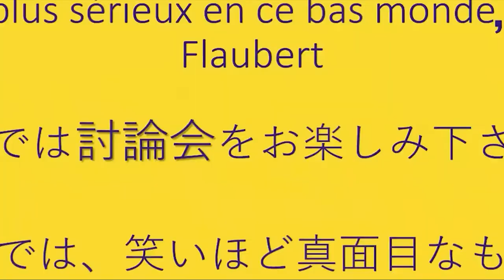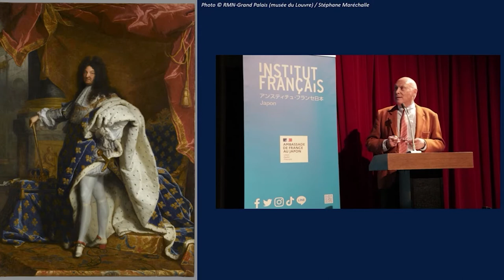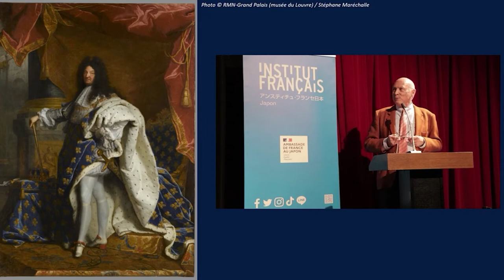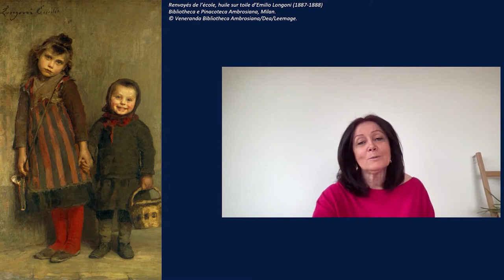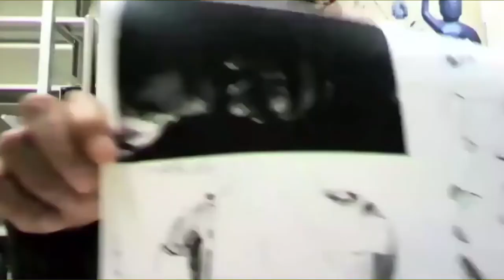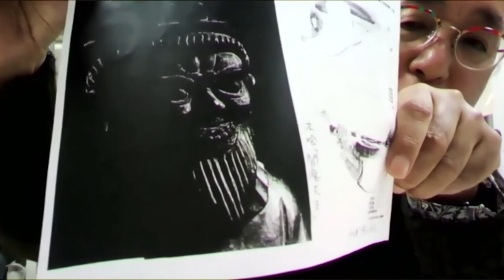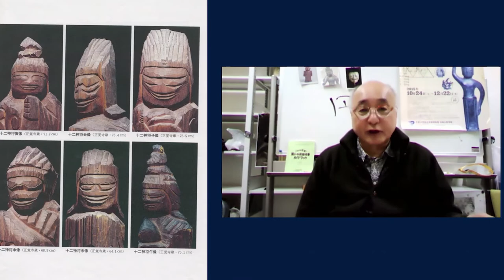思想の夕べ 2021 日仏討論会« 笑うよ ! » Nuit des idées 2021 Débat d’idées franco-japonais « Rire ! »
司会者: 國分功一郎
國分功一郎（こくぶん・こういちろう）1974年生まれ。東京大学大学院総合文化研究科博士課程修了。博士（学術）。東京大学総合文化研究科准教授。主な著書に、The Principles of Deleuzian Philosophy (Edinburgh University Press, 2020)、 『中動態の世界──意志と責任の考古学』（医学書院、2017年、第16回小林秀雄賞受賞）、『民主主義を直感するために』（晶文社、2016年）、『近代政治哲学──自然・主権・行政』（ちくま新書、2015年）、『暇と退屈の倫理学　増補新版』（太田出版、2015年、紀伊國屋じんぶん大賞受賞）、『来るべき民主主義──小平市都道328号線と近代政治哲学の諸問題』（幻冬舎新書、2013年）、『ドゥルーズの哲学原理』（岩波書店、2013年）、『スピノザの方法』（みすず書房、2011年）。訳書にジャック・デリダ『マルクスと息子たち』（岩波書店、2004年）、ジル・ドゥルーズ『カントの批判哲学』（ちくま学芸文庫、2008年）などがある。

登壇者:
マリー・アノ :
リュミエール・リヨン第二大学で心理学の教鞭を執る傍ら、臨床心理学の研究に携わり、臨床心理士、家族セラピストとしても活躍。1956年生まれ。児童社会支援の職務に就いた後、1990年にリヨン第二大学で「児童養護施設への預け入れ行動：世代間連鎖の分析」で博士論文。リヨン第二大学で1999年から2004年まで心理学研究所長、2008から2012年まで同大学副学長を務めた後、同大学心理療法・臨床心理学研究センターの研究員。個人、家族、社会グループにおける脆弱性とレジリエンスの問題に関する著書を執筆、ボリス・シリルニュクとの共著に「レジリエンスー研究から実践へ」などがある。

ピエール・カッス=ノゲス :
1971年チュニスに生まれる。1991年高等師範学校入学、1995年数学教授資格取得。1999年リール第三大学で数理哲学者のジャン・カヴァイエスに関する研究で博士号取得。2001年から2011年までフランス国立科学研究センター研究員。2011年よりパリ第８大学で哲学の教鞭を執る。SubStance誌の共同編集者も務める。科学と想像をつなぐ氏の研究は、科学的発見におけるフィクションの役割について、反対にフィクションがどのように科学を糧として書かれるかに着目する。研究対象というより個人的物語において、哲学で扱われることの稀な主題、失われた時間や海岸などをめぐり、フィクションを使って探索している。

 森下 伸也（もりした・しんや）:
 1952年8月生まれ。鳥取県出身。1976年京都大学文学部哲学科社会学専攻卒業。長崎大学助教授、金城学院大学助教授、ウィーン大学客員研究員を経て現在に至る。研究分野は社会学、ユーモア学。笑いの哲学、笑いの宗教社会学を得意とする。ユーモア学のオールラウンドプレーヤーとして、2010年7月日本笑い学会会長に就任。著書に『もっと笑うためのユーモア学入門』、『ユーモアの社会学』など。元気がない、希望がない、明日が見えない、夢がない。｢日本人｣にそんな形容詞がついてどれくらい経っただろう。大人から子どもまで、なぜこんなにも縮こまってしまっているのか。江戸時代の日本は外国人が驚くほど、おおらかな笑いに溢れる国だったという。森下伸也さんは、関西大学でユーモアや笑いについての教鞭をとり、日本笑い学会会長として笑いの福徳を日本に広める活動も展開している。笑い研究の第一人者である森下さんにお話を伺い、元気な日本再生のヒントを探してみたい。

La Nuit des idées est un évènement international qui a lieu chaque année le dernier jeudi du mois de janvier. Elle réunit des intervenants de tous les horizons – intellectuels, chercheurs, artistes, etc. – et se décline dans plus d’une centaine de pays autour d’un thème.
 Le rire et les sourires appartiennent à tous, en effet, physiologiquement nous sommes tous équipés pour rire. Mais le rire se décline aussi de diverses façons au travers de l’humour, de l’ironie, du comique, du sarcasme, du mot d’esprit, de la dérision, de l’autodérision, de l’impertinence. Toutes ses acceptions du rire appartiennent à une époque, ils sont parfois le propre d’une culture, ils diffèrent d’un pays à un autre. Rire peut aussi être prohibé, parfois exalté lors des rites funéraires, toujours est-il que le rire est social et permet de communiquer. Au plus fort de son acception, le rire est synonyme de liberté, car « Le rire est le premier pas vers la libération. « On commence par rire. On rit donc on se libère. On se libère donc on peut combattre. », ainsi l’écrit Maryse Condé.
 L’année 2020 ne fut pas une année rigolote, mais plutôt une « drôle d’année ». Pour cette nuit des idées, nous avons voulu questionner le rapport que nous entretenons chacun au rire et le rapport que la société et nos cultures respectives entretiennent avec le rire. Le rire nous a-t-il permis de nous rapprocher les uns des autres ou nous a-t-il au contraire éloigné ? Quel usage du rire pendant cette drôle de période ? Le rire est-il synonyme d’intégration, de fraternisation, nous a-t-il permis de surmonter la crise ? Mais qu’est-ce donc qui nous fait rire ?!
Modérateur : Koichiro Kokubun, docteur en sciences à l’Institut de recherche et d’enseignement sur les arts libéraux de l’Université de Tokyo.

Panélistes :
Marie Anaut est Professeure des Universités à l’université Lumière-Lyon2 où elle enseigne la psychologie et dirige des recherches en psychologie clinique.
Pierre Cassou-Noguès, philosophe, écrivain, est professeur à l’université Paris 8. Il s’intéresse aux limites de la philosophie dans son rapport à la folie et à la fiction.
Shinya MORISHITA est né en 1952. Diplômé de l’Université de Kyoto en philosophie et sociologie. Il a été professeur associé à l’Université de Nagasaki et à l’Université de Kinjyo Gakuin puis chercheur invité à l’Université de Vienne avant de rejoindre l’Université du Kansai. Ses recherches portent la sociologie de l’humour et du rire au prisme des religions.
Yoshitaka SUZUKI est directeur de programme et réalisateur à Fuji Télévision. Après avoir obtenu son diplôme en économie à l’Université Doshisha, il a rejoint Fuji Télévision pour s’occuper de la production des émissions.